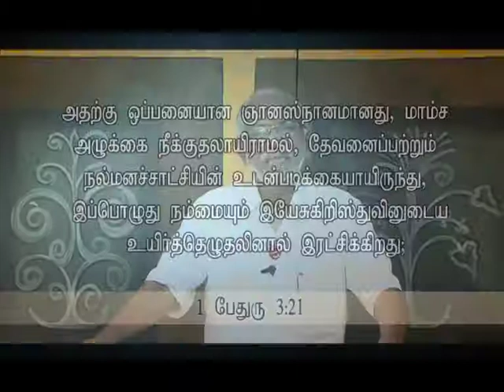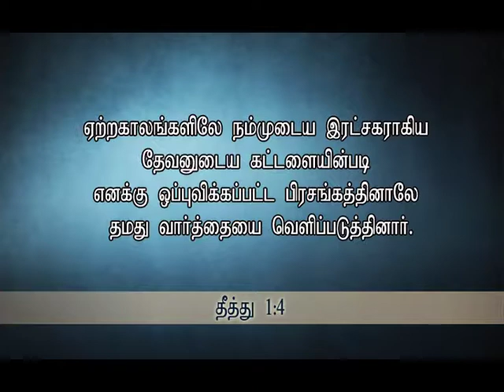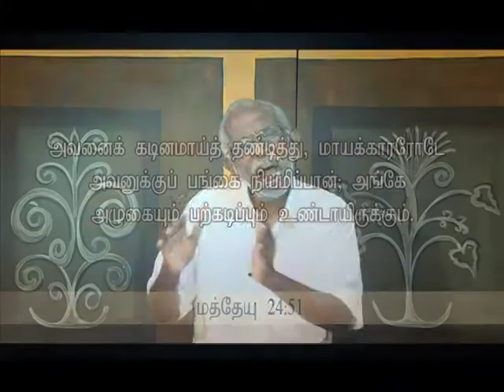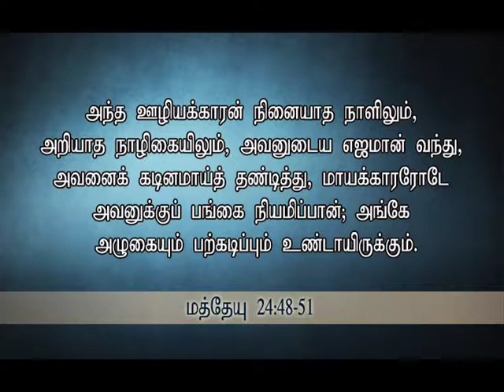Pastor P.Arputharaj Samuel - Zion Church - Poonamallee - Salvation Tv 105 (05.06.16)